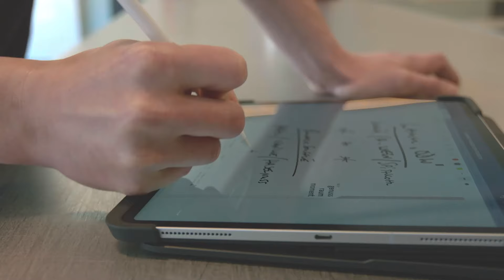Lebensglück - eine Landschaft zum Essen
Warum zieht es den Koch & Gastronomen Chris Keylock mit seiner Familie aus der Großstadt hinaus in den Odenwald? Warum ist er genau HIER glücklich? Lasst Euch die ganze Geschichte erzählen.